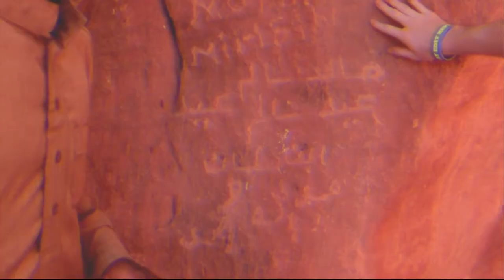FINDING A CAMEL IN WADI RUM (VLOG)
If you are reading this you deserve a gold star